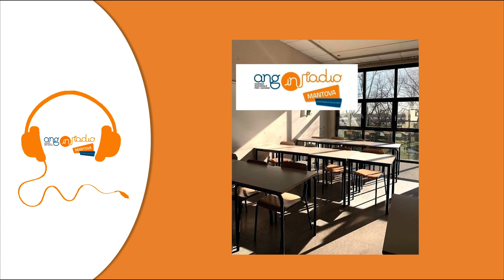Intervista al Prof. Alberto Businco, Liceo Artistico G. Romano di Mantova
Intervista a Alberto Businco, professore di letteratura al Liceo Artistico G. Romano di Mantova svolta da Alessia Perina.

Come cambia l’organizzazione scolastica “al tempo del COVID-19”?